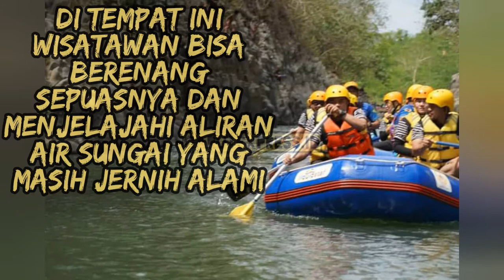Surga Tersembunyi di Garut, Leuwi Dalem Bakal Jadi Wisata Premium